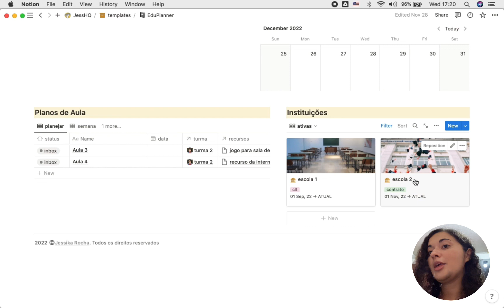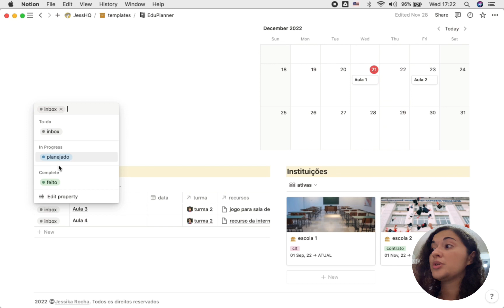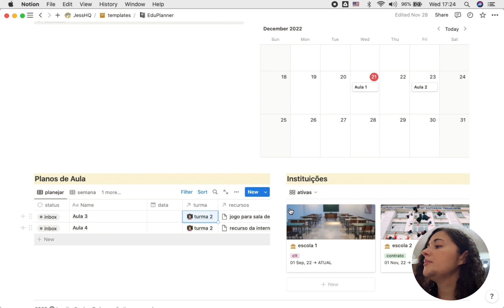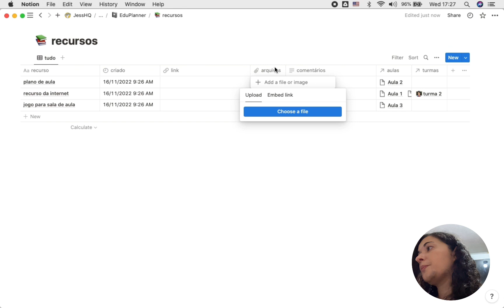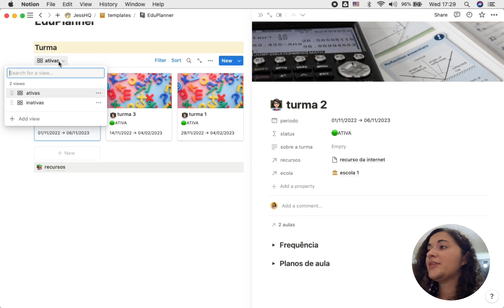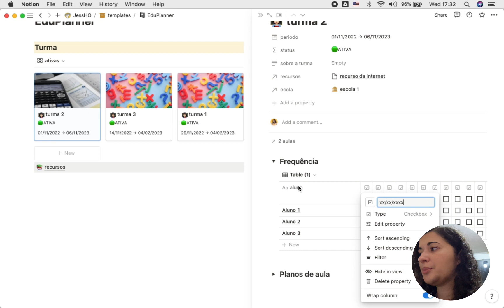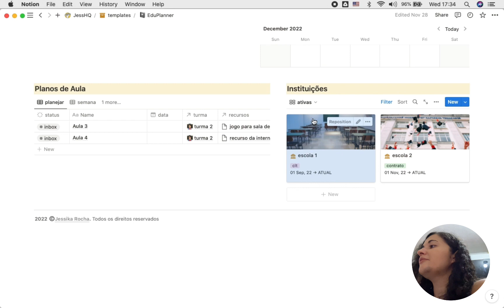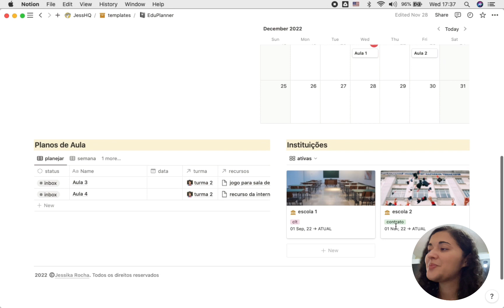Novo template para professores e estudantes no Notion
Me pediram e eu criei um template para Professores e Alunos manterem registro de aulas e conhecimento.